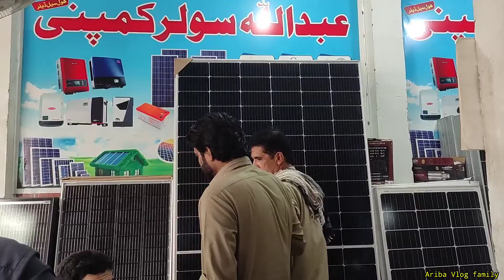bacchon kale solar plate la Aya or baccha both khush | Ariba Vlog family